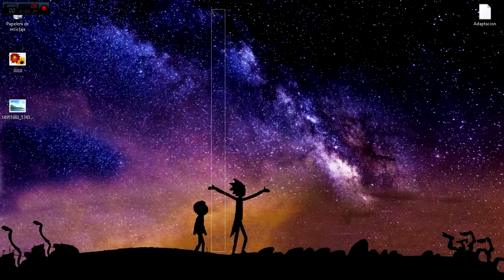Como Grabo un Comic | Como Hago un Fandub # 1 | Bel Fandub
(¯`•._.•█▆▅▃▂ ..Abreme Porfavor ..  ▂▃▅▆█ •._.•´¯)

Hola chicos de youtube como estan y bueno en el dia de Hoy les enseñare un Proceso de como Grabo yo mis fandubs y bueno esto es mi primera etapa y es aprenderme lo que hare  :)